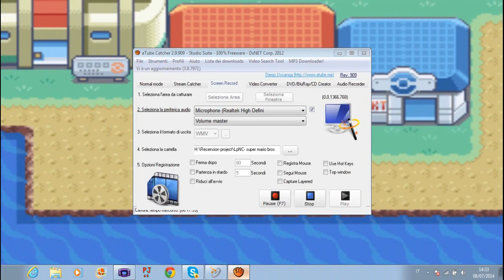Pokemon Rosso Fuoco #13 Avanti a testa alta! [Randomizer Nuzlocke]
Eccoci alla nuova parte della nuzlocke! In questa parte cercheremo di riprenderci dopo la disfatta della scorsa parte battendo Sabrina e Blaine!